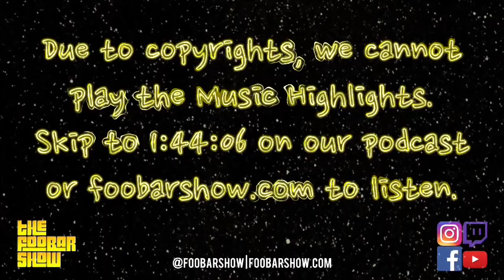Episode 234 - Happy Foothers Day!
Follow @foobarshow

(2:27)
The Foos talk about Joe C and Steph’s dog, Taz’s, toxic anal glands.
-Joe C watches Cruela on shrooms.

(21:51)
Geeking Out:
-A Wendys in Panorama City converted itself into a Mortys to promote the new season of Rick and Morty.
-They discuss episode 2 of Loki and talk about the timeline variants.
-We get a trailer and the titles for the first 10 episodes for season 3 of Titans on HBO MAX.
-Batman is forbidden from eating out Catwoman.

(1:08:44)
The Joint Report:
-California to infuse $100 Million into the Cannabis Industry.
-Steve-O swallows a condom filled with weed to smuggle into Sweeden.

(1:24:01)
Sports:
-NBA playoff standings.
-Pitcher reactions to the new substance regulations and players’ text messages get leaked.
-The anniversary of the spitting incident with Keith Hernandez of the New York Mets.

(1:44:06)
Music Highlights:
-How Not To Drown by CHVRCHES & Robert Smith
-Pollyanna by Green Day
-Taurus by Spirit

(1:47:52)
Foo Facts

Give us a 5-star positive review on Apple Podcasts!
Get your Foobar Show merch at foobarshow.com

-ALF Live Events for all of your live audio/visual needs at alflei.com
-Check out The Fallen Electric at thefallenelectric.com & @thefallenelectric for music, news, and merch!